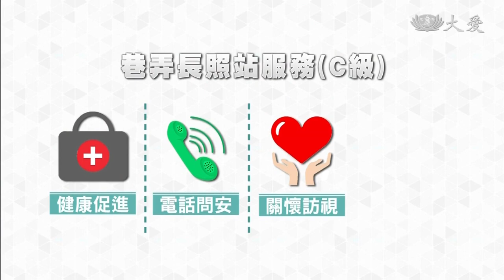靜思堂好厝邊 設立巷弄長照站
台灣已經進入高齡社會，而花東地區的人口老化問題更是嚴重，像是台東，65歲以上的老年人口，已經高於全國平均，更需要充足的長照資源。慈濟台東靜思堂，設立巷弄長照站，定期開辦課程，陪伴長輩走出家中，樂活運動